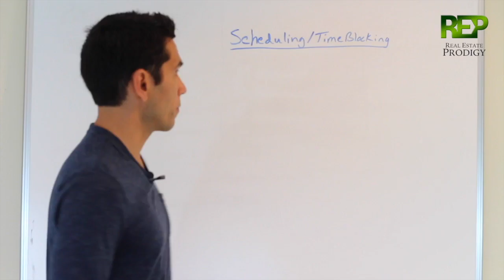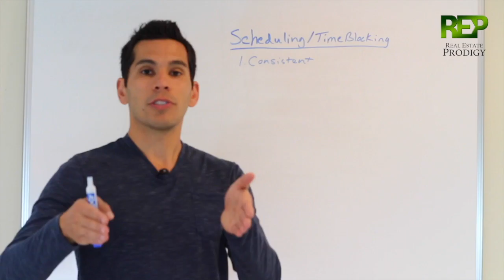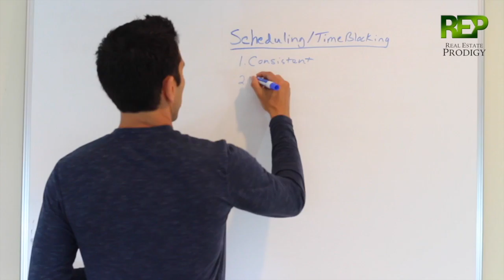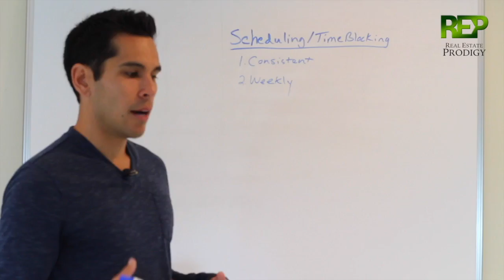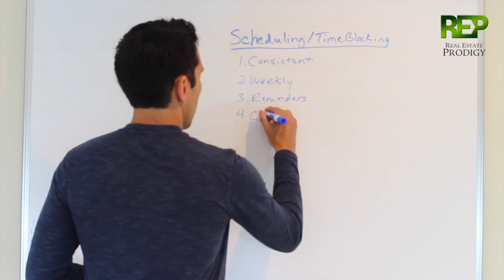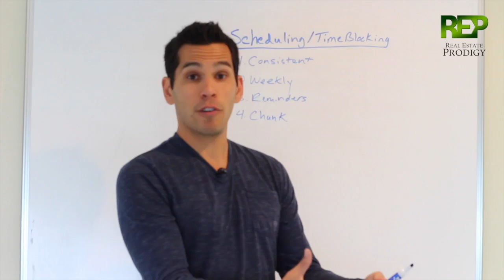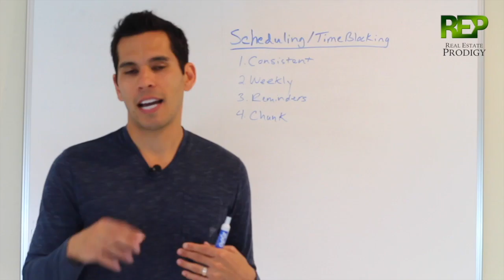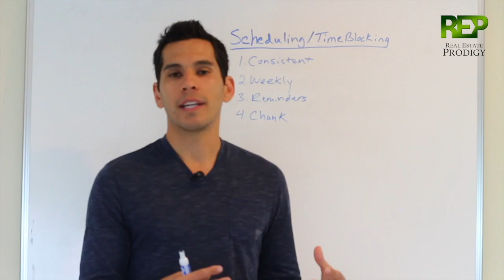Time Management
If you can’t manage your time and your life well, it’s going to be much harder to run your business well. This video led by Tony Javier and Sabrina Shoemaker will help you to better manage your time a life. This video steps away from real estate and offers you some tips on how to slow your day down and get more out of it. This video is full of valuable life lessons for anyone feeling like they never have enough time in the day.

This video will teach you how to...

•Get the perfect day

•Start it off right

•Plan your day

•How and what to say NO to

•Delegate

•Get your Ultimate Foundation

•Sleep your way to the top!